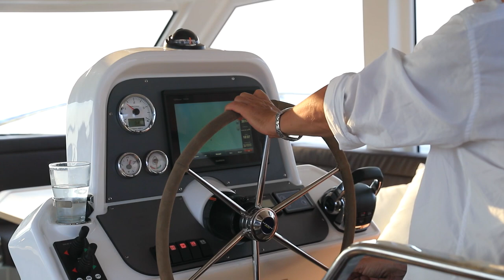BAVARIA E40 FLY - In action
Watch our BAVARIA E40 FLY in Cannes!

Everything in view. Everything under control.
On the BAVARIA E40 the helm is much more than just the helm. Here it becomes the centre of the saloon, for extra safety. This is because from here you have an unobstructed view of everything – a 360-degree view of the sea, of nature passing by and of life on board. The galley and the huge coffee table are just steps away. Everything is simply “E” for efficient.

Unsere BAVARIA E40 FLY in Cannes!

Alles im Blick. Alles im Griff.
Auf der BAVARIA E40 ist der Steuerstand viel mehr als nur der Steuerstand. Er wird hier zum Zentrum des Salons. Für mehr Sicherheit. Denn man hat einen perfekten Blick über alles. Sprich, 360 Grad Rundumsicht: auf das Meer, die vorbeiziehende Natur und das Leben an Bord. Die Pantry und der riesige Salontisch sind nur wenige Schritte entfernt. Alles ist eben E wie effizient.